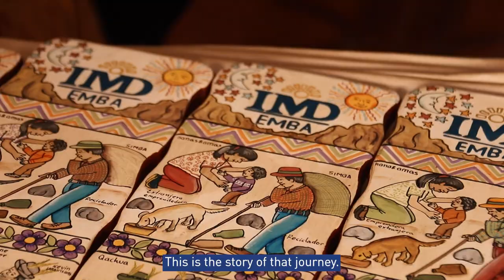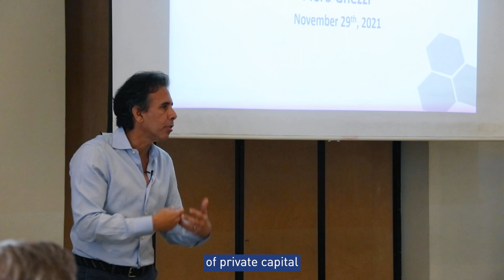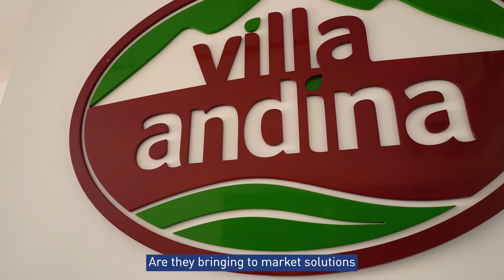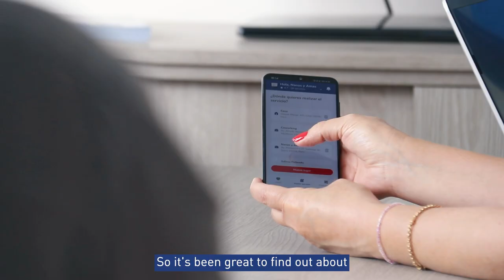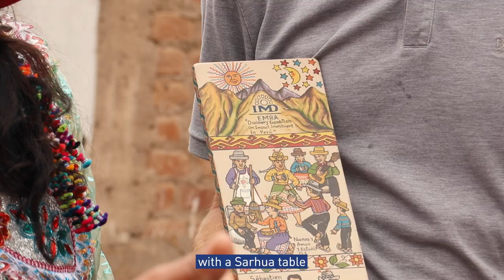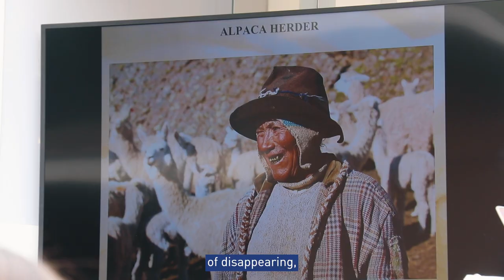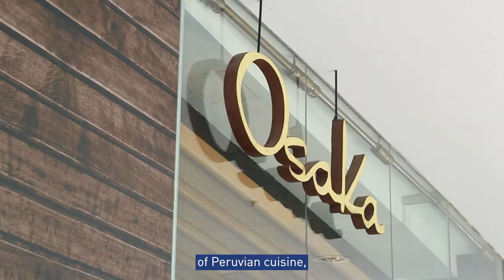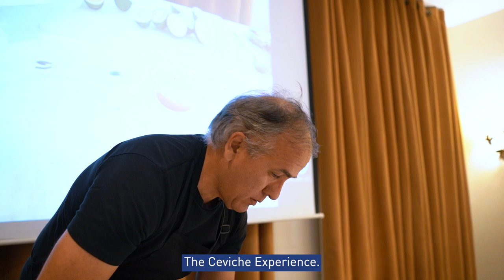Documentary on the Executive MBA Discovery Expedition to Peru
In November 2021, 18 EMBA participants took part in a week-long Discovery Expedition to Peru where they immersed themselves in the topics of impact investing and social innovation. After a crash course on the Peruvian political landscape, the participants were tasked with making investment recommendations on Peruvian social enterprises. Can they apply rigorous analysis and understanding of Peru’s business landscape to identify the companies that will create meaningful long-term social impact as they grow?